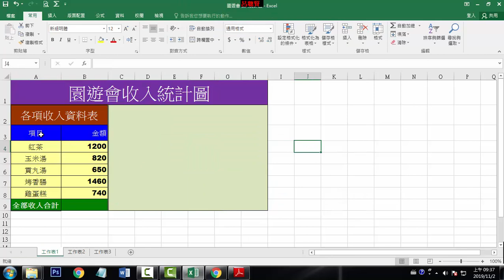E04 複製格式與建立圖表